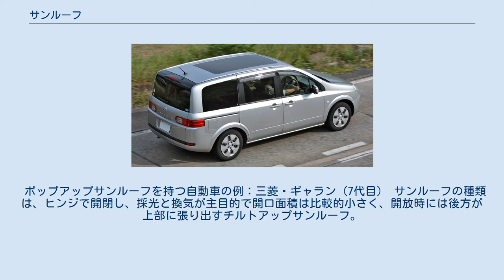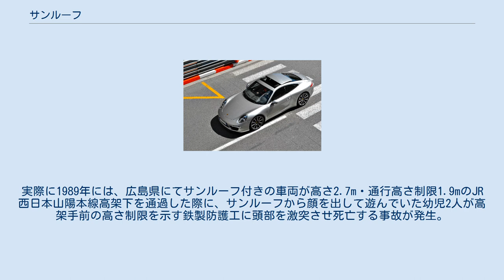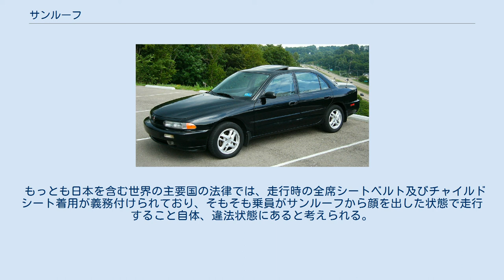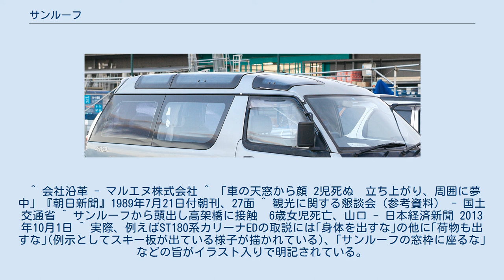サンルーフ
サンルーフ（英語:Sunroof ）とは、自動車の屋根に装備される開口部である。
ガラスや透明な合成樹脂の場合は天窓と呼ばれ、通常、その中で開閉式のものを指す。
 サンルーフが開いているポルシェ・991 サンルーフは多様な構造と形態が考案されており、メーカーにより様々な呼称が用いられている。
乗用車に装着されることが多いが、観光バスに装着される例もある。
アメリカの高級車市場では、本革シートと並ぶ必須の装備であり、セダン・ワゴン・クーペ・SUV問わず全てのグレードでサンルーフが選択装備できる。
冬季の日照が少ない欧州では、早くから大衆車にも広く普及している。
車に高級感を求める人が多い中国市場でも装着車が多い。
 一方日本国内では、そもそもの気象条件(高温多雨多湿)による錆の発生、重量増による燃費の悪化や室内高の減少、車両価格の上昇や雨漏りなどのトラブルによる出費の増加を嫌う他、後述の死亡事故の懸念から敬遠する者が少なくなく、日本ではサンルーフのオプション設定は、高級車やスポーツ車などに多く、大衆車などでは設定がない事が多い。
 日本では1972年（昭和47年）に、マルエヌが米国のDASと共同開発した後着けタイプのサンルーフであるターポリン製の「オープントップ」を発表 し、一般化した。
日本車で初めてメーカー装着のサンルーフを装備した車種は、手動スライド式が1968年（昭和43年）6月のホンダ・N360（追加車種）、電動スライド式は1978年（昭和53年）発表の初代ホンダ・プレリュードである。
 ポップアップサンルーフを持つ自動車の例：三菱・ギャラン（7代目） サンルーフの種類は、ヒンジで開閉し、採光と換気が主目的で開口面積は比較的小さく、開放時には後方が上部に張り出すチルトアップサンルーフ。
天窓部を屋根の上か屋根と天井の間にスライドさせることで開放し上述のポップアップ構造を併せ持つ現在サンルーフとしては最も一般的なスライディングサンルーフ。
外板にガラスを用いたものはムーンルーフとも。
観光バスでは1950年代から流行した、屋根肩部に設けられた窓。
高さのある渓谷や建築物の観光に適しているパノラマウインドウなどがある。
 バスのパノラマウインドウ シュコダ 706 RTO LUX 材質はスチール、アルミ、FRPなどが使用されるが、ターポリン、キャンバスやガラスが使用されることもある。
 パノラマ式サンルーフを持つ自動車の例 トヨタ・タウンエースワゴン グラストップなみの大型ガラスサンルーフ 日産・ラフェスタ サンルーフの装着のデメリットとしては重量の増加、 剛性の低下、室内高の減少、雨漏りなどがあるが、走行中にサンルーフから身体を出すことで、狭隘な道路においては障害物に身体が衝突する恐れがある。
実際に1989年には、広島県にてサンルーフ付きの車両が高さ2.7m・通行高さ制限1.9mのJR西日本山陽本線高架下を通過した際に、サンルーフから顔を出して遊んでいた幼児2人が高架手前の高さ制限を示す鉄製防護工に頭部を激突させ死亡する事故が発生。
2013年10月には、山口県萩市椿東の市道で大型ワンボックスカーが高さ制限1.8mのJR西日本山陰線高架橋の下を通過した際に、後部座席のサンルーフから顔を出していた6歳女児が、高架橋の下に設置された高さ制限を表示した鉄製防護工に頭を強く打ち、救急車で病院に運ばれたが脳挫傷で死亡するという、24年前の前例とほぼ同じ状況の事故も発生している。
 もっとも日本を含む世界の主要国の法律では、走行時の全席シートベルト及びチャイルドシート着用が義務付けられており、そもそも乗員がサンルーフから顔を出した状態で走行すること自体、違法状態にあると考えられる。
加えてマニュアルなどでも、走行中に身体を出すなと明記されていることが多く、この手の事故は名目上では屋根から頭を出した本人の自己責任といえるが、実際には運転者が全責任を負わされており、運転者が本人に注意したことが立証されない限り刑事罰を科せられるケースも多い。
 ^ 会社沿革 - マルエヌ株式会社 ^ 「車の天窓から顔 2児死ぬ　立ち上がり、周囲に夢中」『朝日新聞』1989年7月21日付朝刊、27面 ^ 観光に関する懇談会（参考資料） - 国土交通省 ^ サンルーフから頭出し高架橋に接触　6歳女児死亡、山口 - 日本経済新聞 2013年10月1日 ^ 実際、例えばST180系カリーナEDの取説には｢身体を出すな｣の他に｢荷物も出すな｣(例示としてスキー板が出ている様子が...